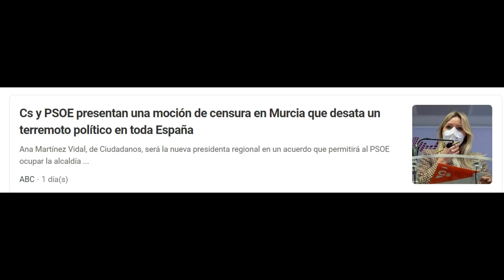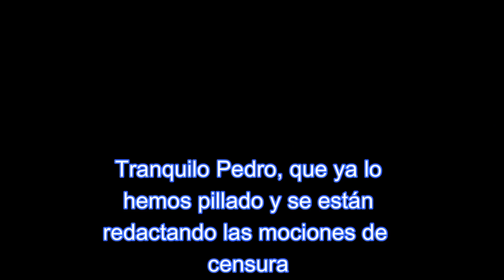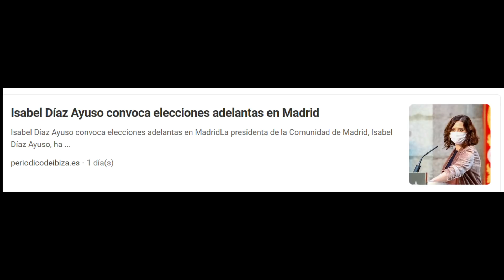🔔DESCUBIERTA LA CONEXIÓN de la MOCIÓN DE CENSURA EN MURCIA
y hacer click al lado, en la campanita🔔 para que YouTube te avise cada vez que haya un nuevo vídeo.
También puedes darle tu me gusta👍 al vídeo o escribir un comentario, para hacer el vídeo más interesante para todos e interactuar con otras personas.
Si crees que la labor de este canal es muy importante, puedes ayudarme y colaborar uniéndote al canal aquí:
💚Conviértete en miembro de este canal para disfrutar de ventajas:

💬 💬💬 Entra en la PESTAÑA COMUNIDAD para conocer las novedades del canal, ver otro tipo de publicaciones, fotos, encuestas y participar.

El propósito de este canal es informar a los españoles principalmente sobre la situación política, intervenciones desde el congreso de los diputados y otros parlamentos, con atención especial a Vox. También, formar y educar en cuestiones relacionadas con la memoria historia política y social de España, régimen de Franco, o crítica política, así como en valores culturales españoles relacionados con nuestras raíces y tradiciones propias del pueblo español. También informaciones relativas a la Casa Real, el Jefe del Estado, S.M. el Rey Felipe VI.